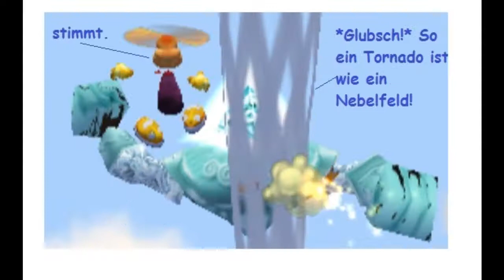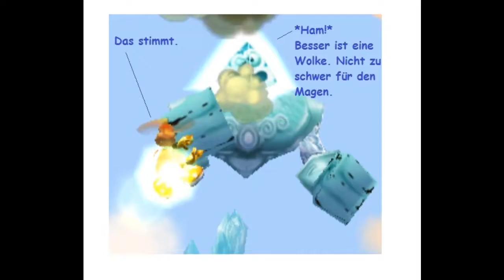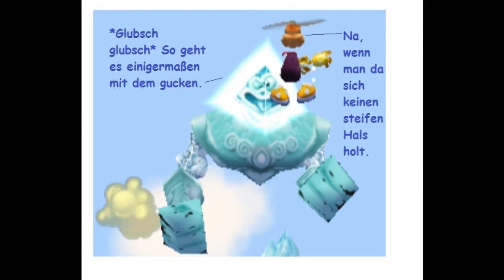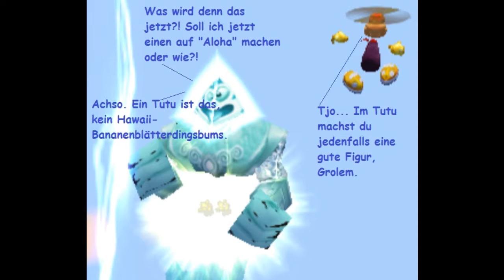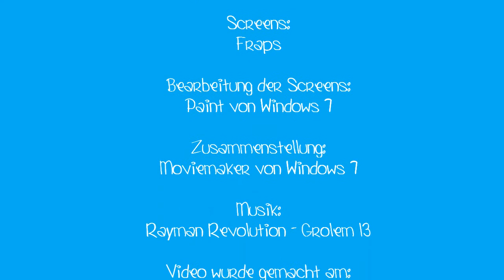Funpics 5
Ein weiterer Schwung "Funpics" oder jetzt auch eher "Comic-Pics" mit Grolem 13 und Rayman, der den etwas ziemlich gefräßigen Grolem 13 immer wieder mit Wolken versorgen muß, indem er ihm diese rüberschießt. Viel Spaß beim Schmunzeln :)
Und der Vorgänger ist hier anschaubar: